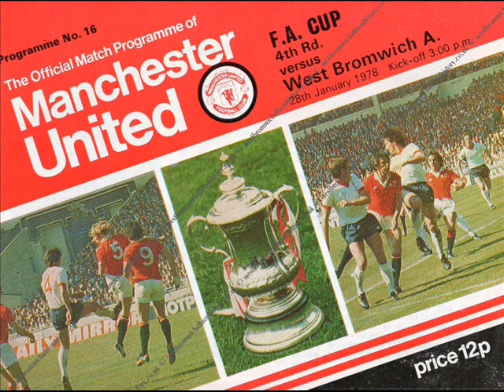Old Trafford blues